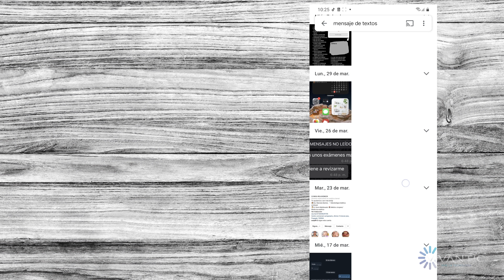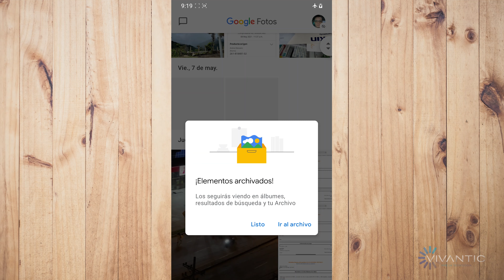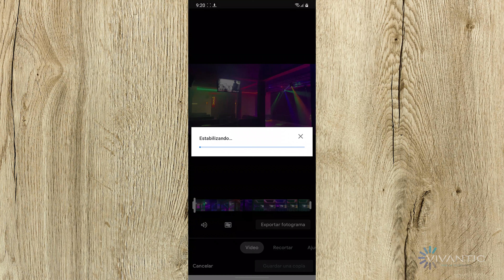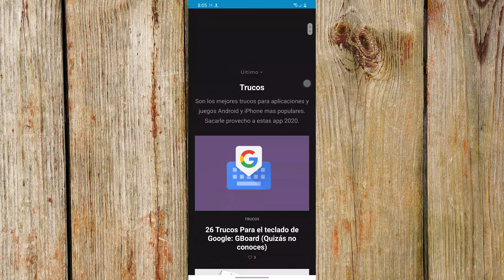5 Nuevas Funciones DE Google Fotos | Trucos & Como Usar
Más Trucos Tutorial en español de como usar google fotos con las nuevas funciones de google fotos para aprovechar al máximo esta aplicación de almacenamiento ilimitado de fotos y videos en la nube. Son trucos útiles que debes conocer para Android y iPhone 2021.
00:00 - Trucos Google Fotos
00:00 - Nuevos filtros de búsqueda
00:00 - Nuevas herramientas de edición
00:00 - añadir fotos y videos sin internet
00:00 - Nuevo editor de video
00:00 - Integración con Google Lens